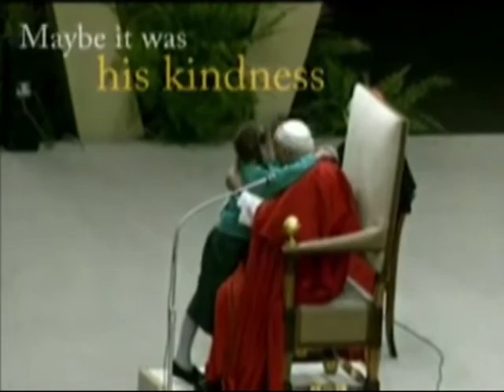KusembahMu Tuhan. bersama Anjus Dkk.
sebuah lagu cipt.Alm.Erni Manuk.
Voc.Maya.